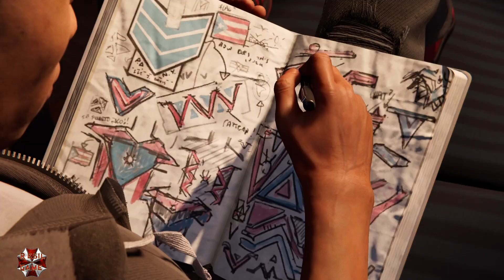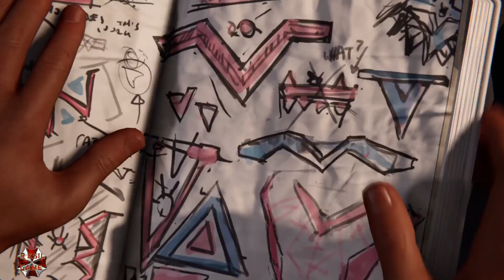Let's Play Resil Game: Marvel's Spider-Man Miles Morales #06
OPIS MATERIAŁU
Witajcie na tym kanale. Jestem pewien że zawsze widzicie podobne kanały. Tu jednak spotkacie w większości horrory.  W większości są to serie Resident Evil oraz The Last of Us. Razem z kolegami staramy się robić dla was bardzo fajny kontent. Jeden za wszystkich i wszyscy za jednego. Zawsze będą robione dwie gry równolegle do siebie lub więcej. Staram się też o najlepsze sprzęty oraz bardzo miłą atmosferę na tym kanale. Życzę wam arcymiłego spędzenia na tym kanale czasu.

Kanał obowiązuje w kilka tylko zasad:
1) Nie spojleruj.
2)Nie obrażaj innych.
3)Baw się dobrze. To w końcu przyjemność.
4)Nie poruszaj spraw politycznych i religijnych.
5)Rasistowskie teksty są zabronione.